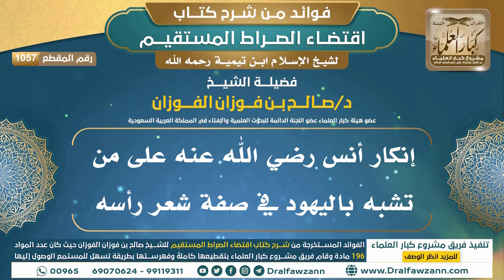[1057] إنكار أنس رضي الله عنه على من تشبه باليهود في صفة شعر رأسه |فوائد شرح اقتضاء الصراط المستقيم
"[1057] إنكار أنس رضي الله عنه على من تشبه باليهود في صفة شعر رأسه

ولتنزيل الملفات الصوتية والمرئية والصور والفهرسة يرجى الضغط على:
للاطلاع على مكتبة الشيخ للفتاوى
السيرة الذاتية :
للاشتراك في قناة الشيخ صالح الفوزان

رئيس الفريق
لمشروع كبار العلماء